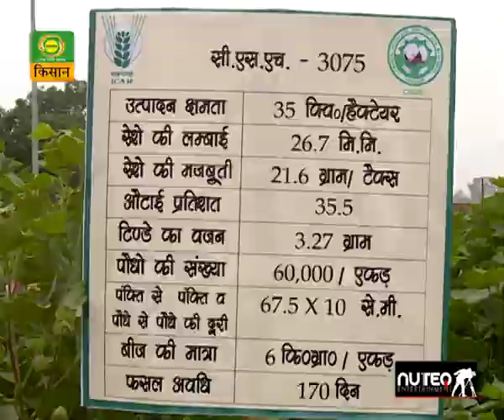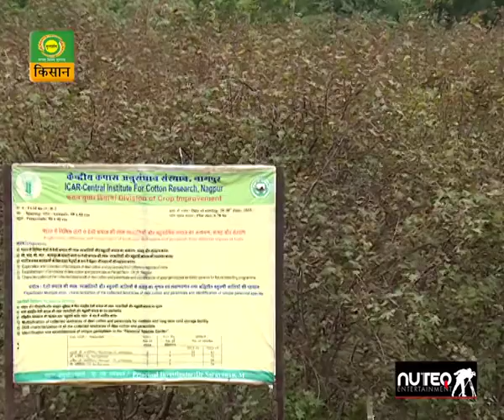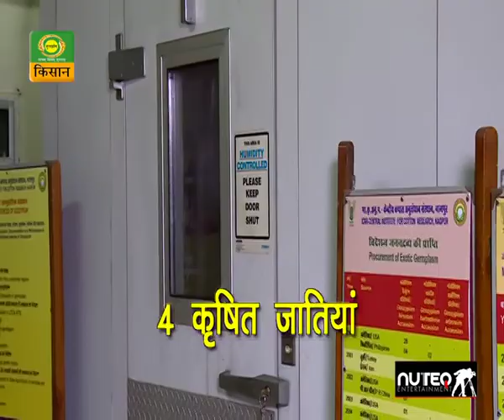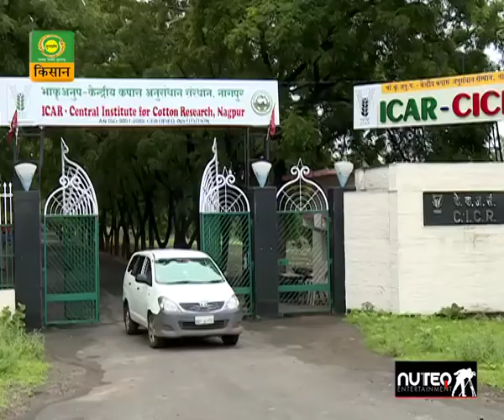Central Institute of Cotton Research -CICR | कपास की वैज्ञानिक खेती पर जानकारी | Cotton Farming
Benefits of Organic Cotton Farming in India. Kapas ki Kheti. Tips for cotton farming, and how to start cotton farming. Special story on organic cotton cultivation. Video giving useful information on Modern Cotton Production Technology

Cotton, the most important fiber crop of India plays a dominant role in its agrarian and industrial economy. It is the backbone of our textile industry. Organic cotton farming in India has many benefits. Through the video we bring the success story of organic cotton farming

Modern production technology has lowered the cost-benefit ratio of cotton production. Organic cotton cultivation in India creates rural employments and uses of on-farm resources to make it more cost-effective.

Benefits of Organic cotton farming in India includes-
• Environmentally Friendly Technology
• Reduction in cost of cotton cultivation
• Management of insecticide resistance in cotton
• Integrated pest management strategies for crop protection in cotton

CENTRAL INSTITUTE FOR COTTON RESEARCH
(Indian Council of Agricultural Research)
Nagpur - 440 010, Maharashtra, India
Director : Land Line Direct: (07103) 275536

Conceived, written and Directed by: Anuj & Namita Mahajan